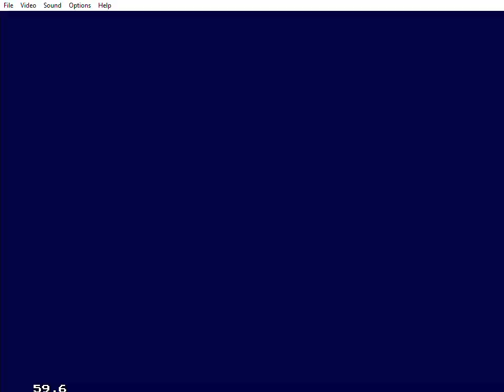Golden Axe On Master System 1080p/HD Future Gaming With Oliver A Staley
Golden Axe, Future Gaming With Oliver A Staley